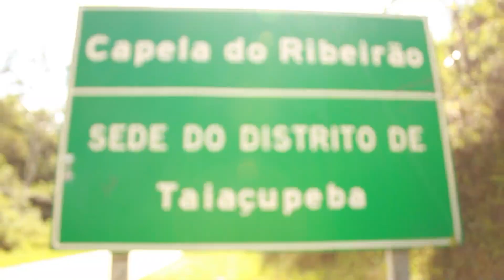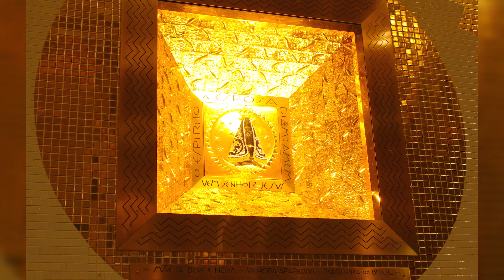Seguindo os passos de Nossa Senhora Aparecida